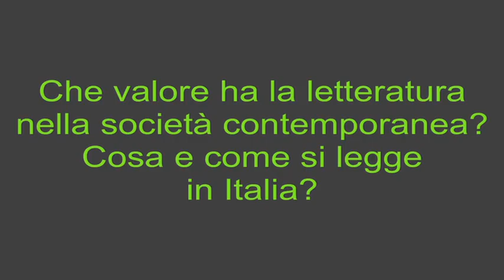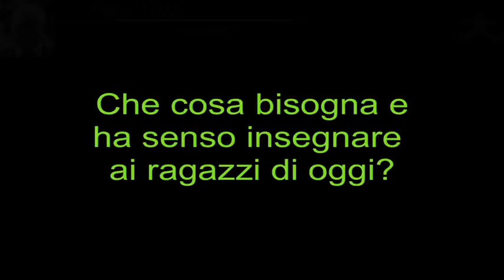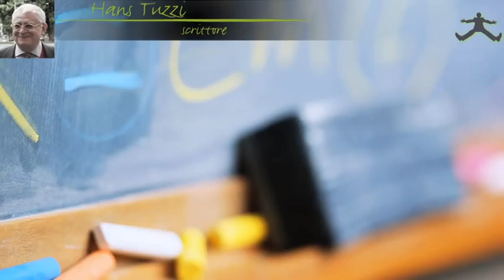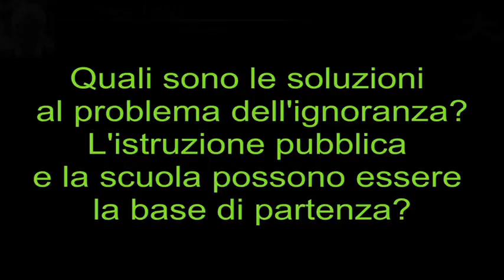CULTURA E LETTERATURA IN ITALIA - HANS TUZZI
In Italia, quasi la metà della popolazione non legge neanche un libro all'anno; lo stesso vale per il 40% dei grandi manager. Un dato, questo, che spiega la sopravvivenza di una classe dirigente mediocre.